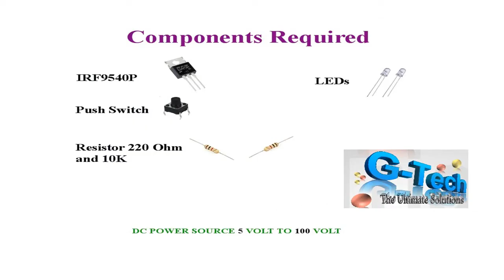HOW TO USE MOSFET AS SWITCH ? # MICRO CONTROLLER # HIGH DC LOAD OPERATION # TRANSISTOR ON OFF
Visit Facebook Page:  @gtechtheultimatesolutions

# DC TO AC CONVERTER II INVERTER II 12 VOLT TO 220 VOLT INVERTER CIRCUIT II DIY:

# HOW TO MAKE HOME MADE ELECTRIC CAR FOR KIDS I BATTERY CAR I ELECTRIC BIKE I 100% HOME MADE